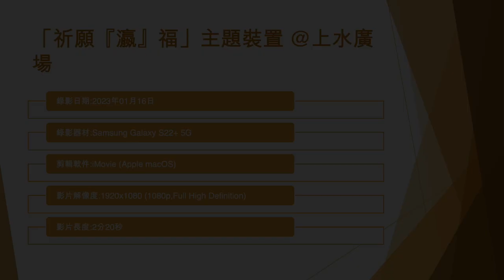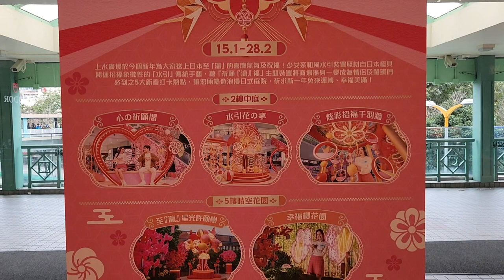「祈願『瀛』福」主題裝置 @上水廣場 (1) - 2023年01月16日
錄影日期:2023年01月16日
錄影器材:Samsung Galaxy S22+ 5G
剪輯軟件:iMovie (Apple macOS)
影片解像度:1920x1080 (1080p,Full High Definition)
影片長度:2分20秒